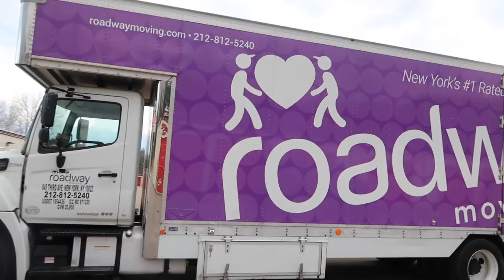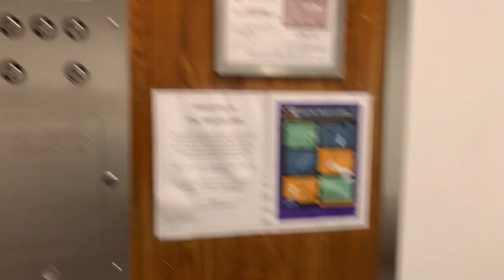Moving from NYC to a Vermont loft on the River!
I can't wait to take you with me on this new chapter in my life... in VERMONT!!

Vlog Camera

1. How old are you? A.23 years old!
2.Where do you live? A. Vermont
3.What do you edit with? A. Final Cut Pro